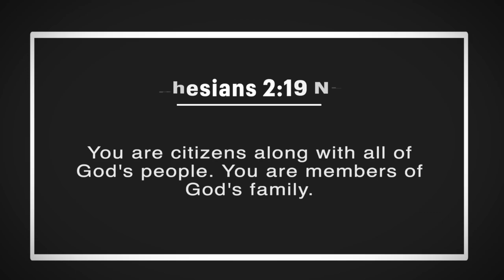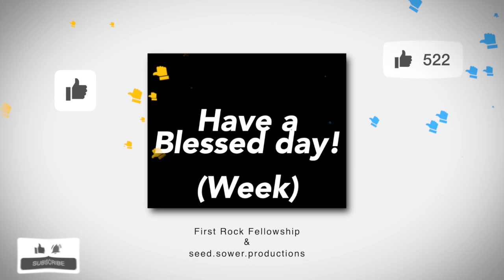Video Announcements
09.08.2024